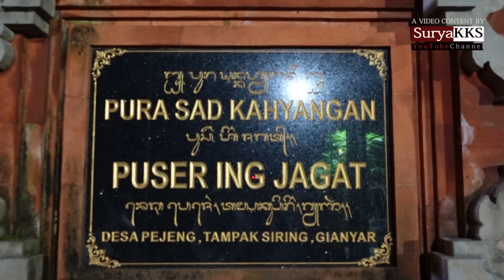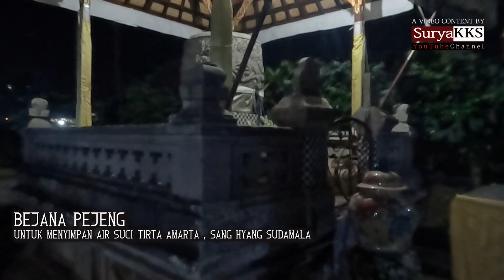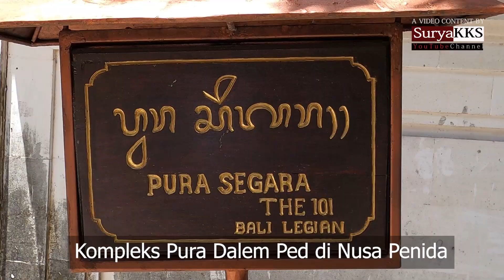🔴 MEMBOYONG HYANG RATU PEJAGAD PUSER BUMI DAN TIRTA AMERTA KE IBU KOTA NUSANTARA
Tanah dan air yang diambil dari lokasi sesuai kearifan lokal dan budaya masing-masing dari 34  Propinsi.  Yang dituangkan dalam gentong yang sudah disiapkan menjadi satu. Salah satunya adalah Tirta Amerta dari Sangku Sudamala. Air penghidupan yang diperoleh setelah proses pengadukan samudra (samudra mantana).